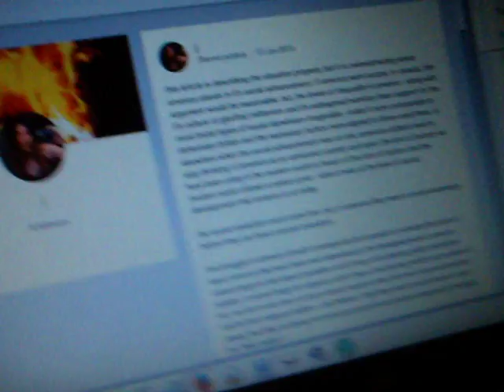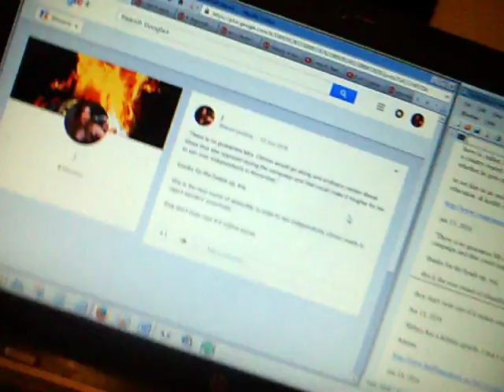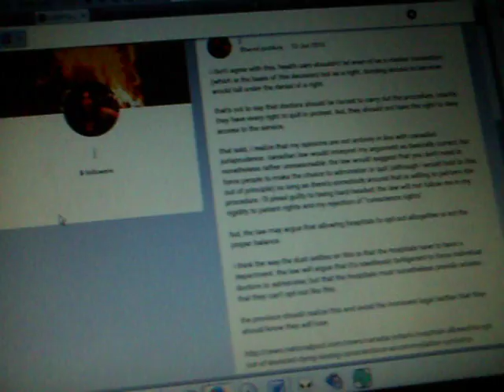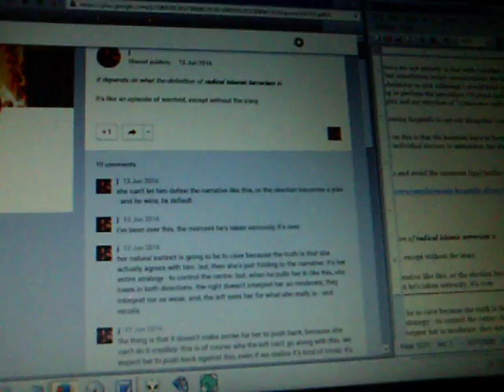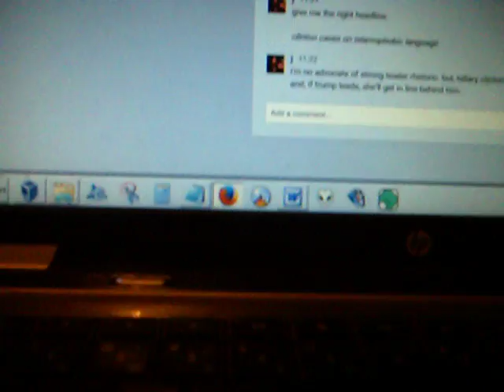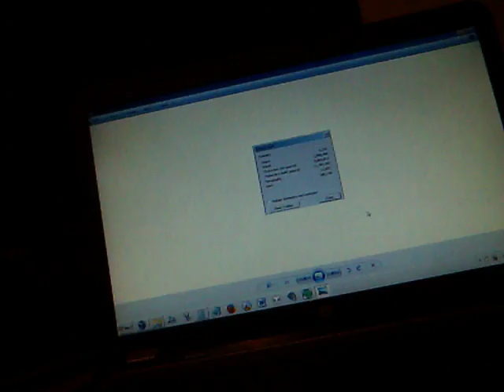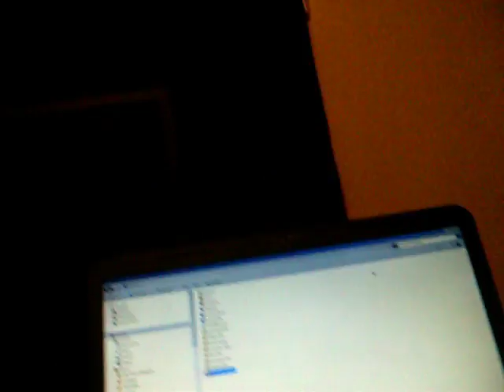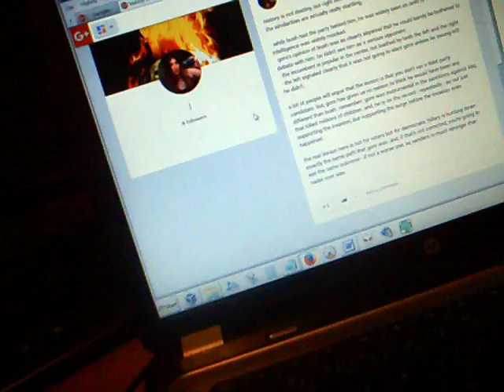13-06-2016: final archiving steps are done (still ranting...)